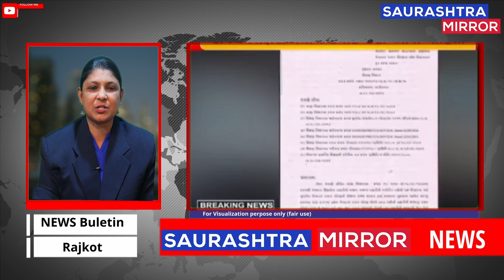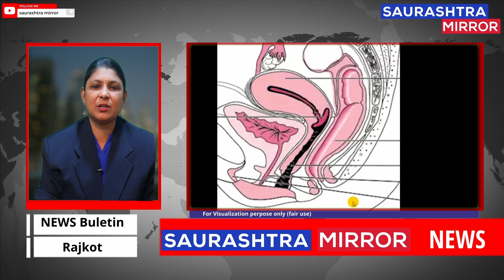Daily News || 14 -10 -2022 || Rajkot || Saurashtra Mirror News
Owner - Editor
Sohil Thakkar

Reporter

Komal Mehta
Viraj Thakkar
Dharmesh Chavda
Vijaybhai Karia

Final Mixing Video
Karan Thakkar